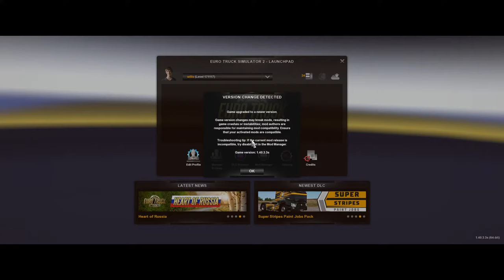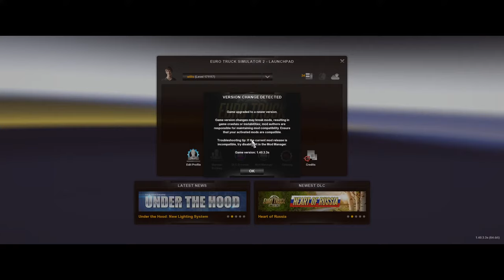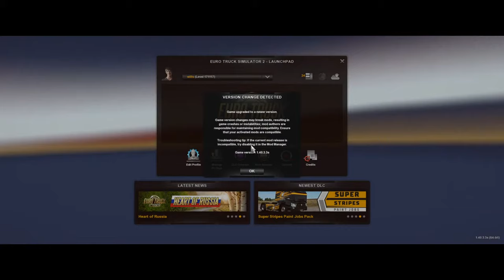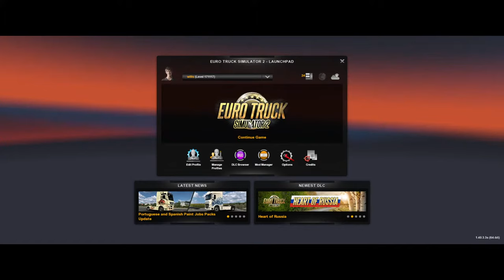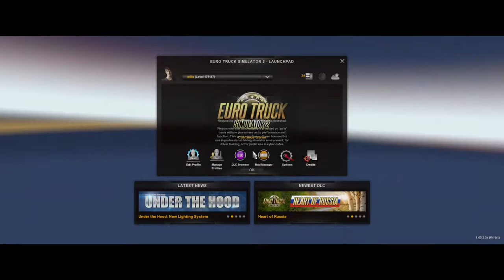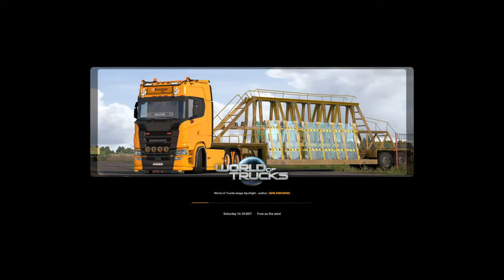GAMING LIVE|EURO TRUCK SIMULATOR 2